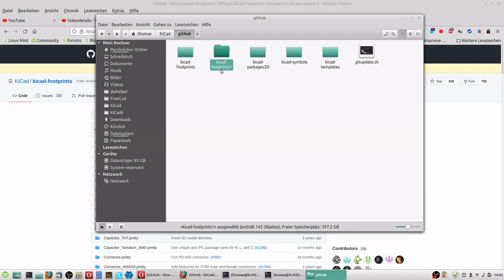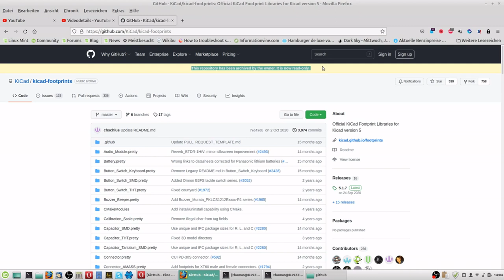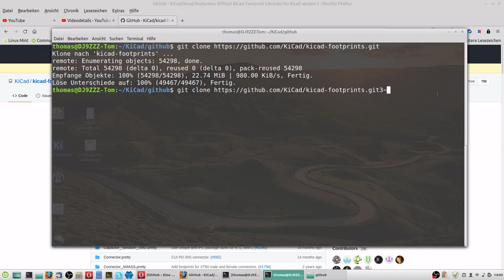KiCad5 Keine Updates mehr von github2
Schritt 1
Umbenennen alter Ordner, als Sicherung
2. Im Ordner Github den folgenden Befehl auf der Konsole ausführen.